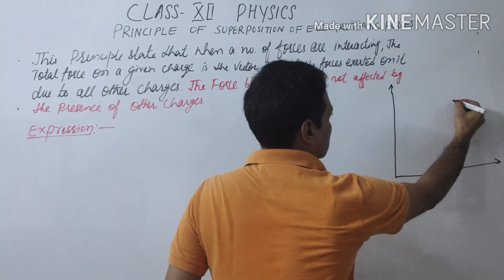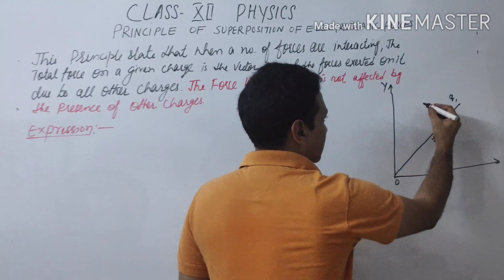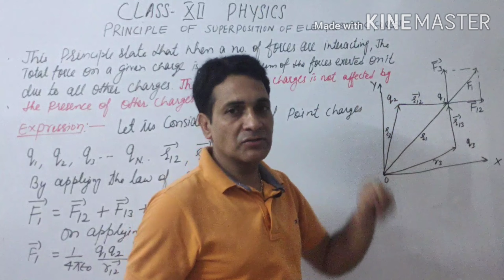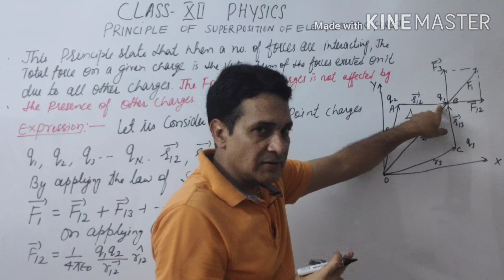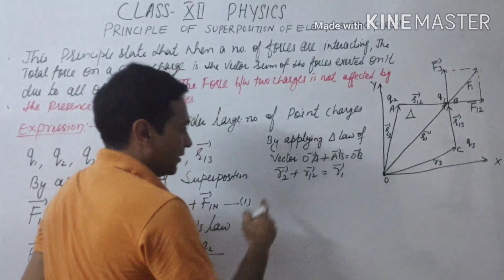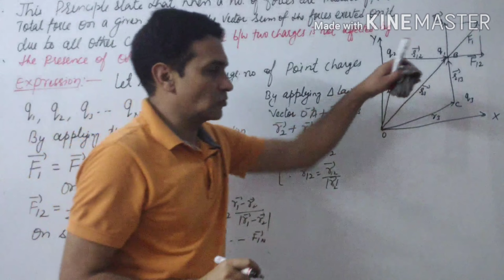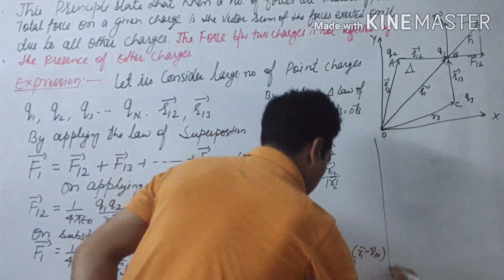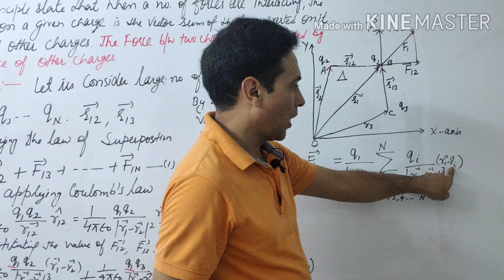PRINCIPLE OF SUPER POSITION OF ELECTROSTATICS